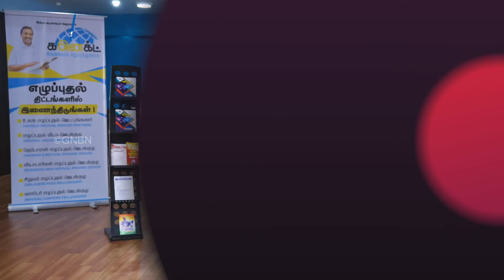यीशु के साथ चलना || भाई मोहन सी. लाज़रस || फरवरी 9 || Hindi